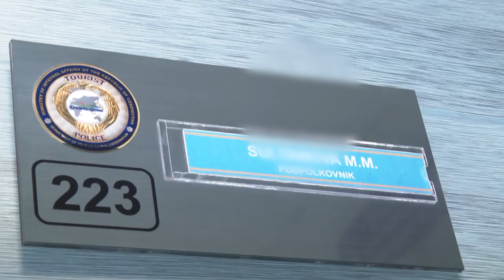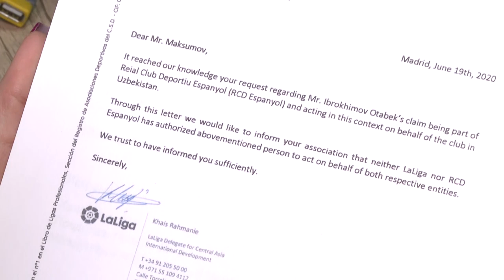Gana fuqarosini chuv tushurgan firibgar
Firibgar qo`lga olindi